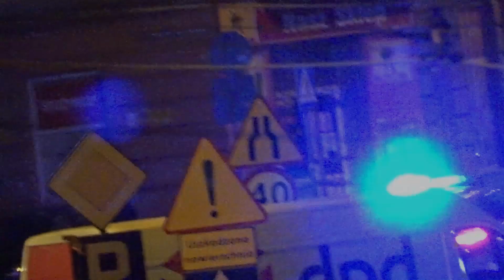Alarmowo 301[D]21 i policja w poszukiwaniu miejsca zdarzenia!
Nie wiem o co chodziło, ale nagranie z GBA i radiowozem według mnie zacne :)